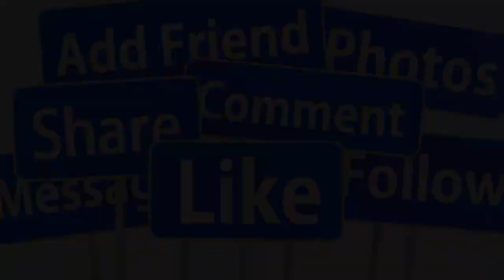💕CA SĨ QUANG DŨNG H-P BÊN TÌNH MỚI TRONG BIỆT THỰ 60 TỶ Ở MỸ SAU NĂM LY HÔN Jennifer